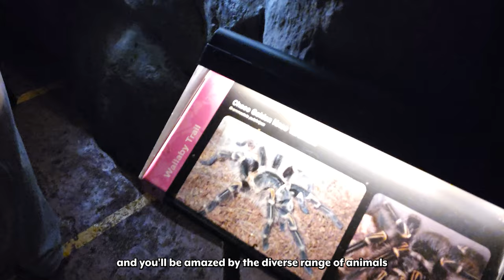Singapore Night Safari Review │ Things To Do in Singapore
Welcome to Travels Unfiltered. Explore the Enchanting Singapore Night Safari - This is an updated 2023 review of a must-see animal attractions & things to do in Singapore! Join us on a captivating journey through the Singapore Night Safari with our detailed review. Discover the thrilling tram ride, captivating animal shows, and more at this iconic Singapore attraction. Don't miss out on the best things to do in Singapore at night!

Our recommendations:
(0:00) Intro & Info About The Night Safari
(0:49) Tasmanian Devil Trail
(1:23) East Lodge Trail
(1:33) Indian Rhino Feeding Experience
(2:10) Waiting For The Tram Safari Tour
(2:27) The Tram Safari Tour
(3:00) Overview of our Experience
(3:33) Singapore Travel Tips